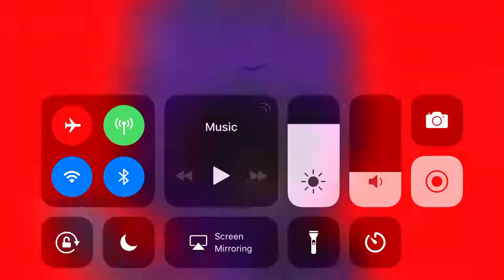Sonic.exe is here